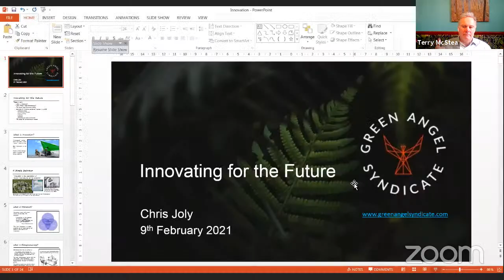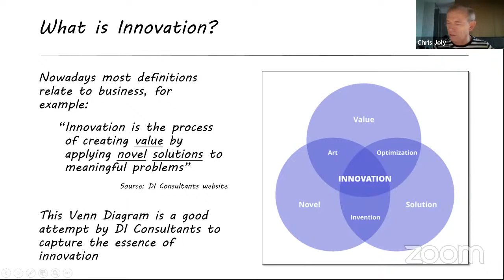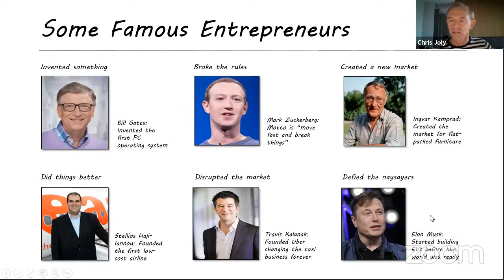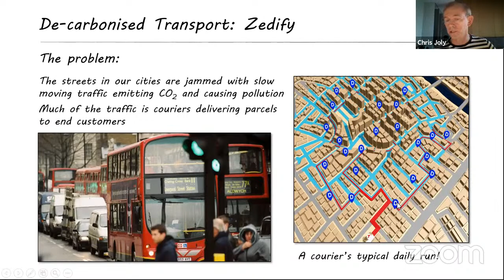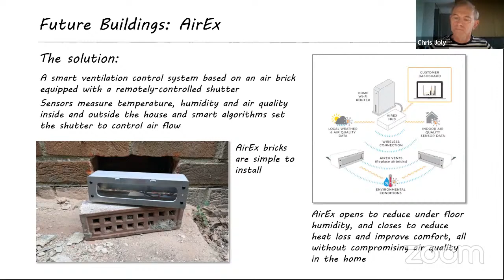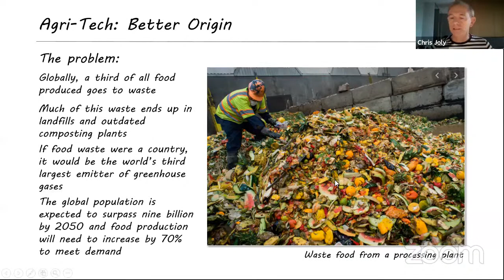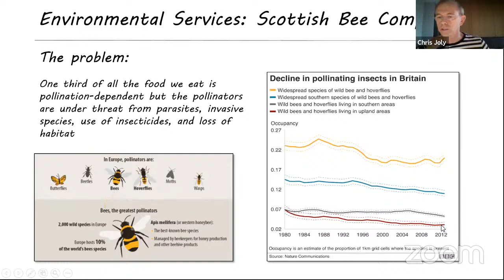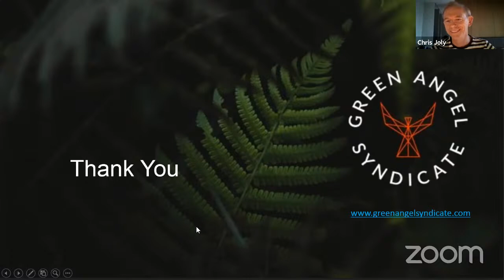British Science Week - Innovating for the Future - Chris Joly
British Science Week 2021 - 'Innovation in the fight against Climate Change'

Chris Joly is the Portfolio Director for the Green Angel Syndicate, which invests in innovative start-up companies seeking solutions to the problem of climate change and global warming. He will discuss innovation and entrepreneurship in the context of the fight against climate change and global warming, using as examples some of the 25 companies in the Green Angel Syndicate’s portfolio.